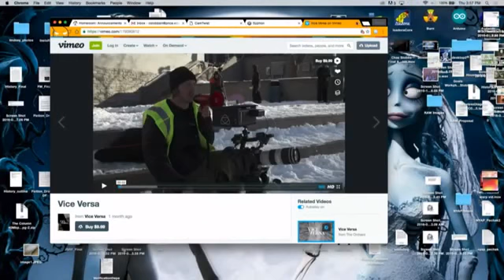Jean Smith of Mecca Normal video at TBA: 16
A brief history of Mecca Normal in TV news clips and live footage to give background and context to Jean Smith's ongoing $100 painting series.

"I made this for Dan Seward's event during TBA: 16 at PNCA (Pacific Northwest College of Art) 511 Gallery in Portland, Oregon on September 15, 2016." - Jean Smith

Screened at TBA: 16 in Portland, the video was introduced by Dan Seward of Bunnybrains who is also the proprietor of John Doe Records in Hudson, New York.